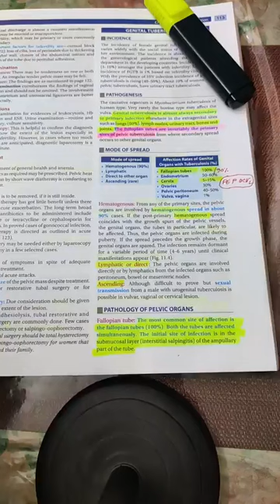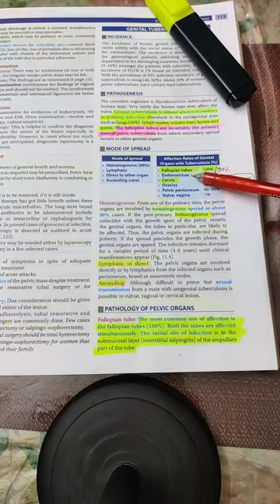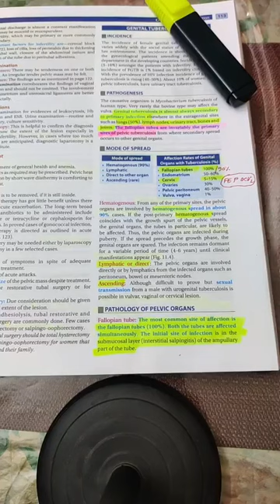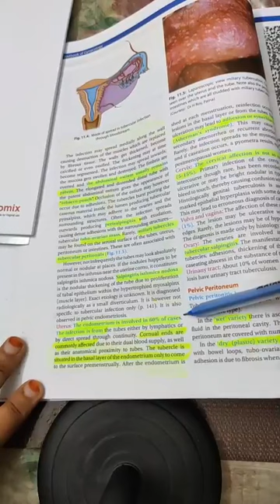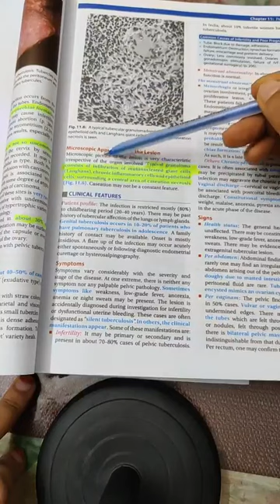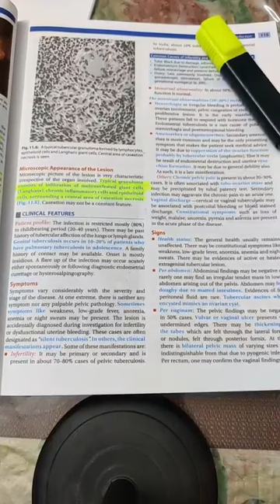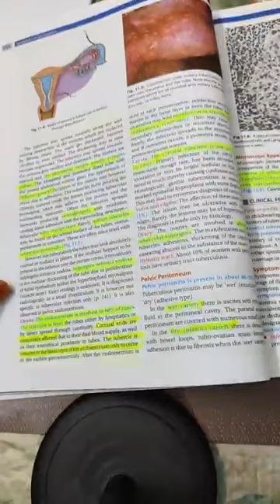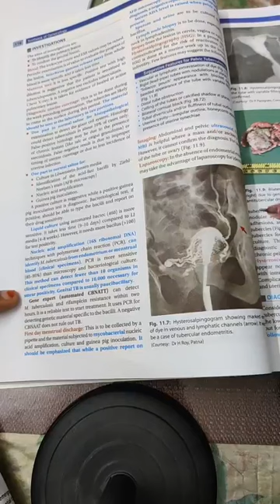FCPS P I Gynae & Obs || Topic: Genital TB